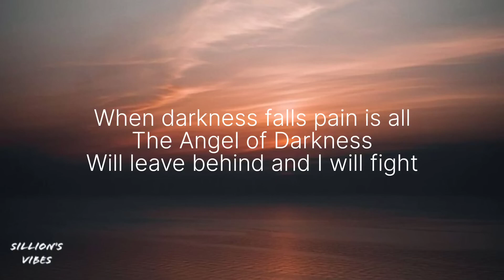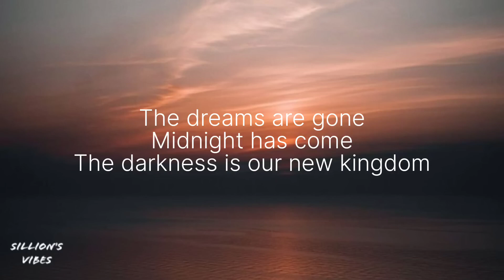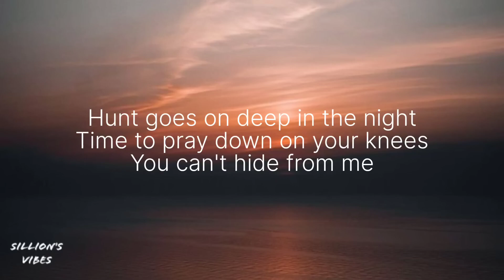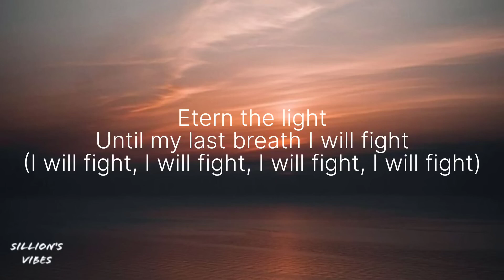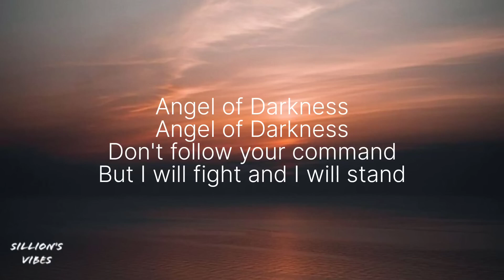Sillion's Vibes - Angel Of Darkness - Alex Christe